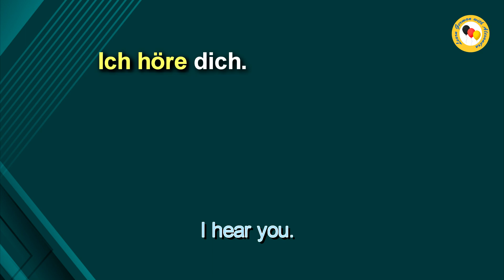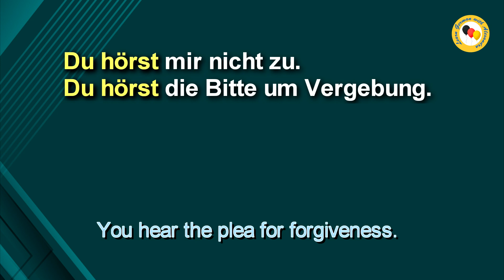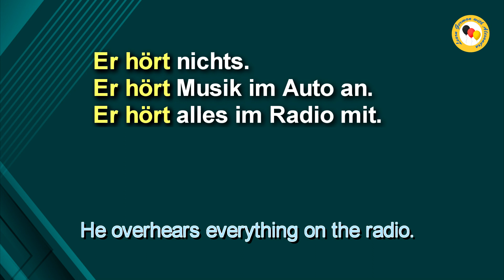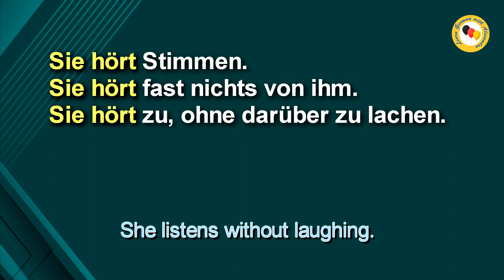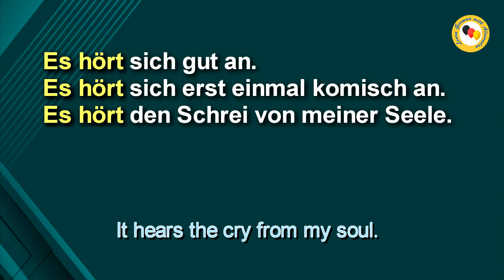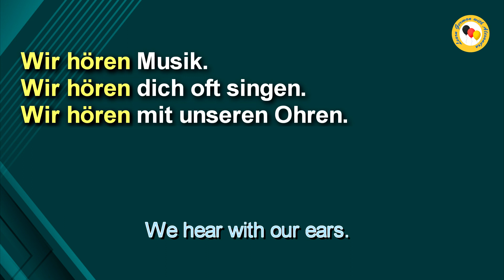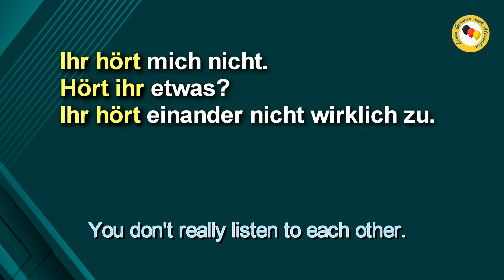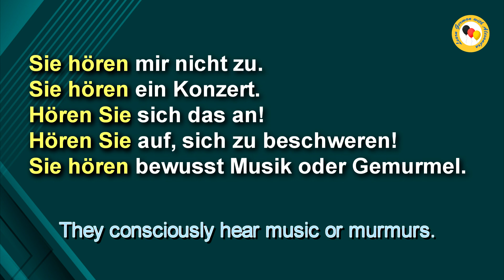The most common verbs in German. Verb 'hören'. Conjugation. Present of German verb hören (listen)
Verb "hören" ( listen, hear, listen to). Conjugation of verb hören in German. Present of German verb hören (listen). The most common verbs in German. Lesson 47. Learn German with Alexandra.

⌛ Remember:  always watch the video three times.  Twice today with German subtitles on, and once tomorrow with the German subtitles off!